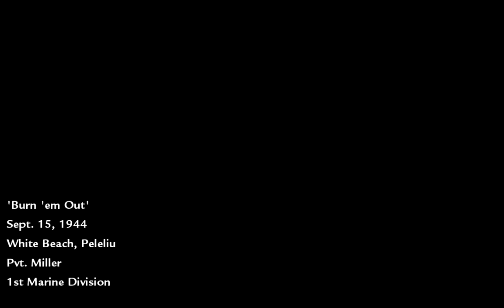Call of Duty 5 World at War level 6 ('Burn 'em Out')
sry for deaths D8 have fun 8D